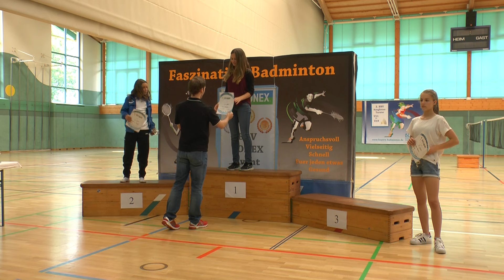Trailer - 3. BBV-RLT U13-U19 2016, 02./03.07.2016, TSV Aichach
3. BBV-RLT U13-U19 2016
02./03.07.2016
Bayerischer Badminton-Verband e.V.
Ausrichter: TSV Aichach
Grundschule Aichach Nord
Mozartstraße 1, 86551 Aichach
Deutschland